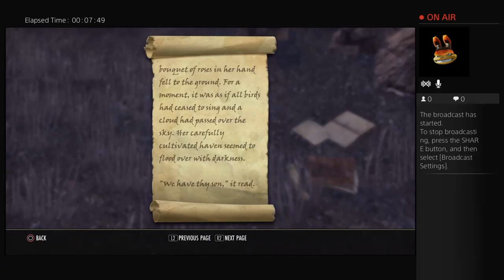Elder Scrolls Online Playthrough episode 1 "The Stone-Arm Chronicles"